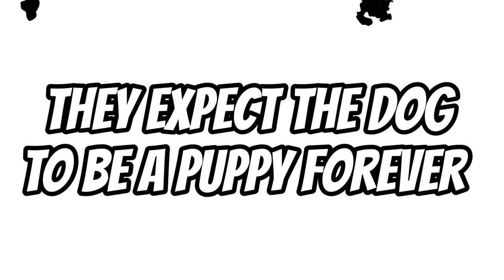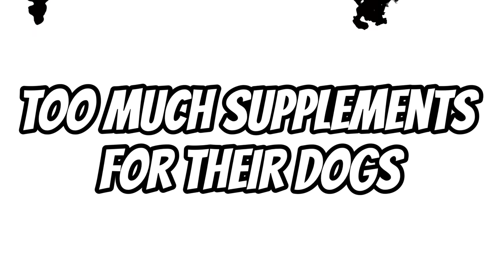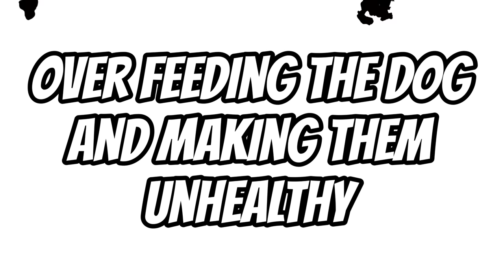8 MISTAKES new American Bully Owners Make!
In this video, I go over 8 mistakes new American bully owners make when they bring their puppy home! American Bullies are a great breed but they do require a lot of responsibility when you own one. These mistakes are not just for American bully owners, but they can apply to other breed owners like the pit bull, staffy and the amstaff, and many more breeds. Avoid these mistakes to ensure you and your dog have a great future!